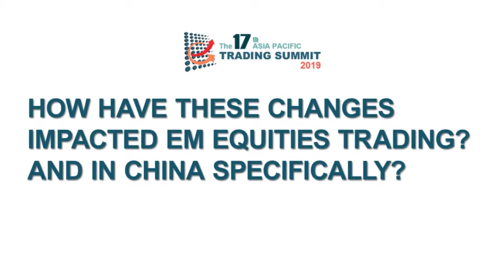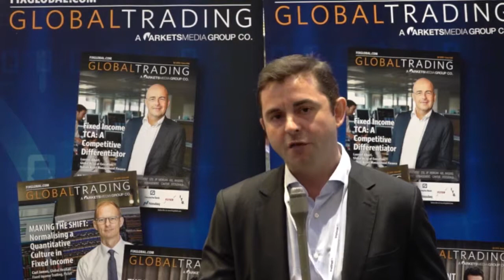Trends in Emerging Markets Including China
Edward Duggan, HSBC on recent trends in Emerging Markets and China in particular